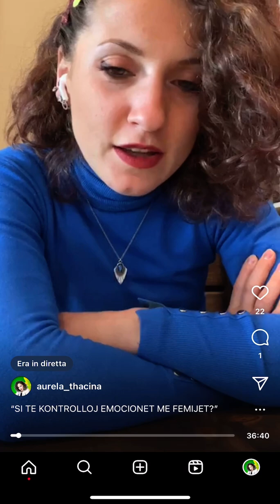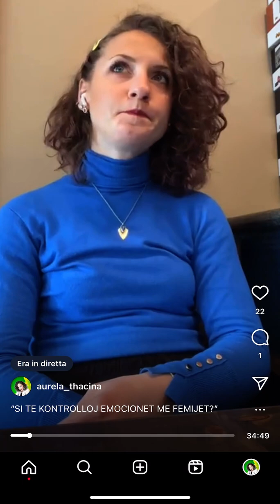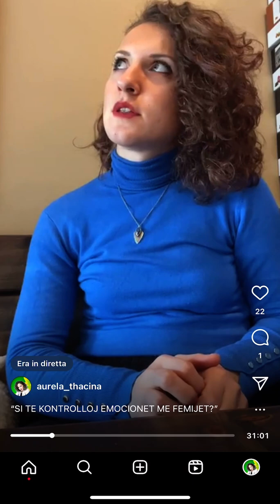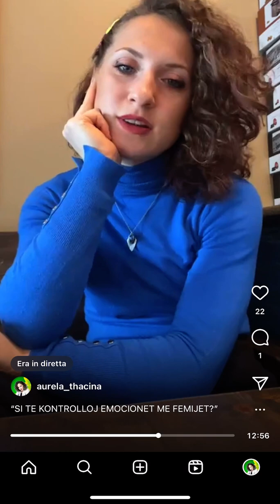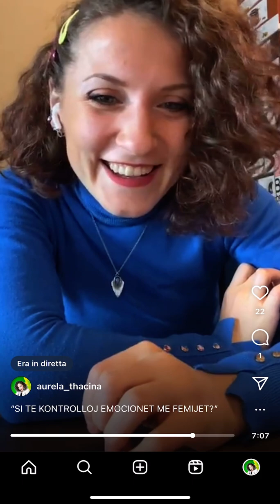“SI TE KONTROLLOJ EMOCIONET ME FEMIJET”